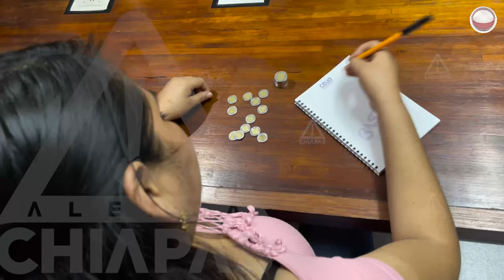Predicciones 2022 auguran salud y éxito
Ha dado inicio el año 2022 y en la lista de deseos de algunos chiapanecos destaca que se termine la pandemia por COVID-19.